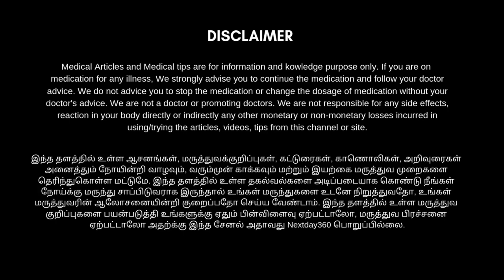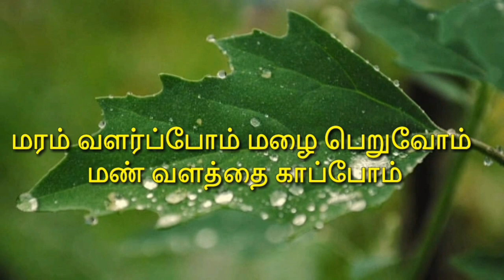எந்த வேலையும் செய்யாமல் வீட்டில் இருந்தடியே உடல் எடையை குறைக்கலாம் அதுவும் 15 நாட்களில் | Nextday360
எந்த வேலையும் செய்யாமல் வீட்டில் இருந்தடியே உடல் எடையை குறைக்கலாம் அதுவும் 15 நாட்களில்

இந்த பதிவில் உள்ள தகவலின் அடிப்படையில் பின்பற்றினால் உங்கள் உடலிலுள்ள கேட்ட கொழுப்புகள் முழுவதும் வெளியேற்றப்படும் அதும் இயற்கையான முறையில். நல்ல ரிசல்ட் கிடைக்கும் வெறும் 15 நாட்களில். இது ஆண் மற்றும் பெண் இருபாலருக்கும் பொருந்தும் பார்த்து பயன்பெறுங்கள்.

மூளைக்கு வல்லாரை...
முடிவளர நீலிநெல்லி...
ஈளைக்கு  முசுமுசுக்கை...
எலும்பிற்கு இளம்பிரண்டை! ...
பல்லுக்கு வேலாலன்...
பசிக்கு சீரகமிஞ்சி...
கல்லீரலுக்கு கரிசாலை...
காமாலைக்கு கீழாநெல்லி!...
கண்ணுக்கு நந்தியாவட்டை...

உடல் எடை குறைய உணவு முறை
உடல் எடையை குறைக்கும் மூலிகை மருத்துவம்
உடல் எடையை குறைக்க
உடல் எடை குறைப்பது எப்படி
உடல் எடை குறைய exercise
உடல் எடை kuraiya
உடல் எடையை குறைக்க உடற்பயிற்சி
உடல் எடையை குறைக்க வேண்டும்
உடல் எடையை குறைக்க எளிய வழிகள்
உடல் எடையை குறைக்க டிப்ஸ்
உடல் எடையை குறைக்க என்ன செய்யலாம்
உடல் எடையை குறைக்கும் டயட்
உடல் எடையை குறைக்கும் பழங்கள்
உடல் எடையை குறைக்கும் யோகா
உடல் எடையை குறைக்கும் காய்கறிகள்
தொப்பை குறைய எளிய வழிகள்
தொப்பை குறைய உடற்பயிற்சி
தொப்பை குறைய உணவு முறைகள்
தொப்பை குறைய வீட்டு வைத்தியம்
தொப்பை குறைய யோகா
தொப்பை குறைய என்ன செய்ய வேண்டும்
தொப்பை குறைய என்ன சாப்பிட வேண்டும்
தொப்பை குறைய டயட்
தொப்பையை குறைக்க எக்சர்சைஸ்
தொப்பையை குறைக்க சுலபமான வழிகள்
ஒரே வாரத்தில் தொப்பை குறைய எளிய வழிகள்
அடி வயிறு தொப்பையை குறைக்கும் எளிய வழி
தொப்பை குறைய
ஒரே வாரத்தில் தொப்பை குறைய
உடல் பருமனை குறைக்க
உடல் பருமனை குறைக்க டிப்ஸ்
உடல் பருமன் குறைய
உடல் பருமன் குறைய வழிகள்
உடல் பருமன் குறைய டிப்ஸ்கொழுப்பை கரைக்கும் உணவுகள்
கெட்ட கொழுப்பை அகற்ற
கெட்ட கொழுப்பை மிக எளிதாக குறைப்பது எப்படி?
கொழுப்பை குறைக்கும் உணவுகள்
உடலில் உள்ள கெட்ட கொழுப்புகளை கரைக்கும் இயற்கை வழிகள்!
கெட்ட கொழுப்பை கரைப்பது எப்படி
கெட்ட கொழுப்பை குறைக்கும் உணவுகள்
கெட்ட கொழுப்பு உள்ள உணவுகள்
கெட்ட கொழுப்பை இயற்கை வழியில் குறைப்பது எப்படி
வயிற்றில் தங்கியிருக்கும் கெட்ட கொழுப்பை எளிதில் குறைக்க
இயற்கை முறையில் கெட்ட கொழுப்பை குறைப்பது எப்படி?
கெட்ட கொழுப்பை கரைத்து நல்ல கொழுப்பை அதிகரிக்க
ஒல்லியாக மருத்துவம்
டயட் பிளான்
belly fat
lose weight
weight loss
udal parumanai kuraiya tips
thoppai kuraya
udal edai kuraya
lose weight fast at home
how to lose weight naturally at home
how to reduce stomach fat in tamil
5 easy ways to lose weight in 15 days
10 mints flat belly exercise tamil
Simple Tips To Reduce Lower Belly Fat in tamil
how to Reduce Weight and Belly fat After Delivery in Tamil
Lose Weight Fast in a Week
CHOLESTEROL Reducing Foods
how to reduce cholesterol naturally in tamil
Reduce bad cholesterol naturally
good cholesterol and bad cholesterol
reduce cholesterol naturally fast